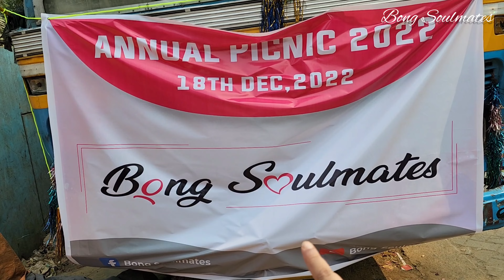GRAND Picnic and 50K Celebration of @bongsoulmates | আমরা কেমন মজা করেছি দেখো 😍